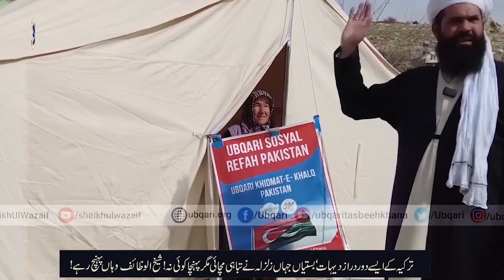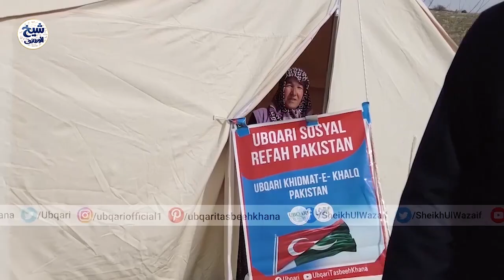Ubqari Khidmat e Khalq Ki Khaima Basti Abad Hotay Hi Siskiyan Khusyion Main Badal Gayen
Ubqari Khidmat e Khalq Ki Khaima Basti Abad Hotay Hi Siskiyan Khushi Ke Anson Main Badal Gayen || Inside A Relief Camp Set Up After Turkey Quake| Camp Life in Turkey